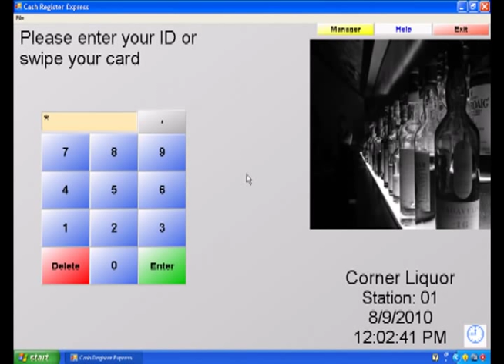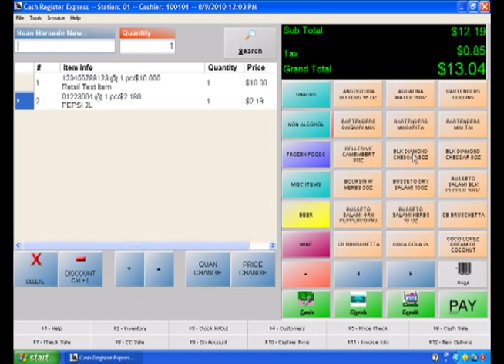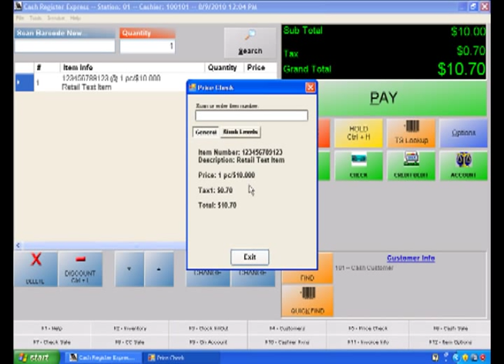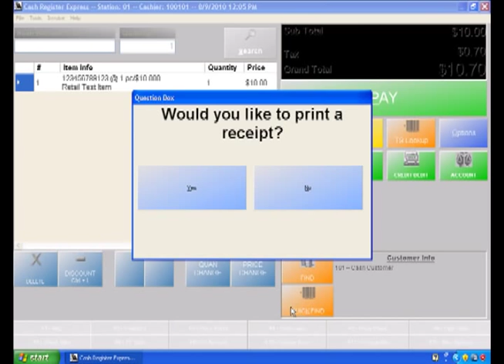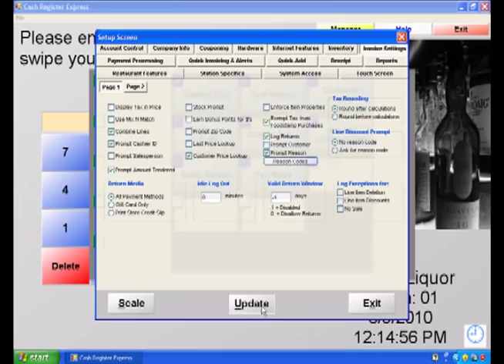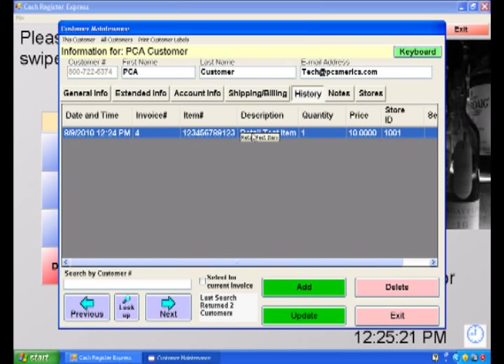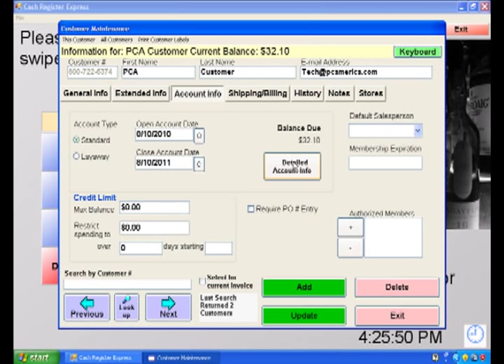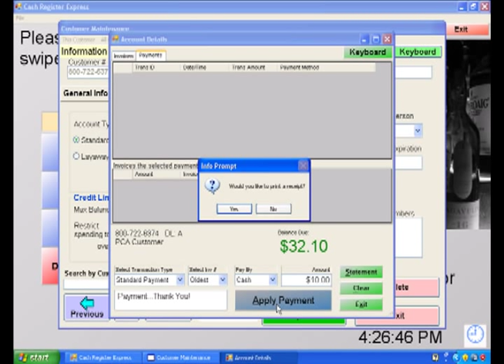Invoicing in Cash Register Express